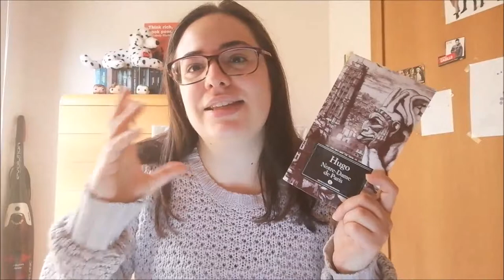RECENSIONE | NOTRE DAME DE PARIS by Victor Hugo //Ylenia\\